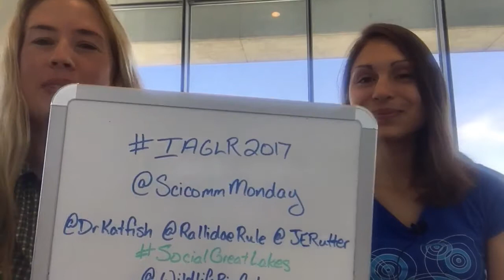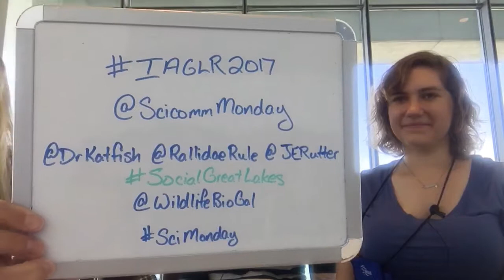Dr. Auriel Fournier, Katie O'Reilly, & Jordan Rutter: May 15, 2017 - Season 01 Episode 21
IAGLR2017 SocialGreatLakes symposium co-chair Katherine O'Reilly (Twitter: @DrKatfish), speakers Auriel Fournier (@RallidaeRule) & Jordan Rutter (@JERutter) joined us to preview the symposium and discuss their science communication (scicomm) work.